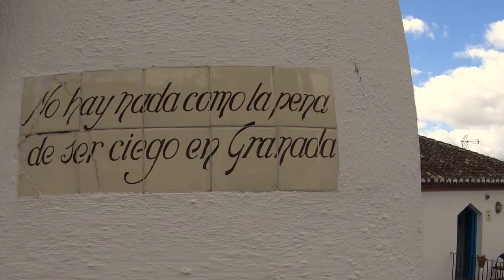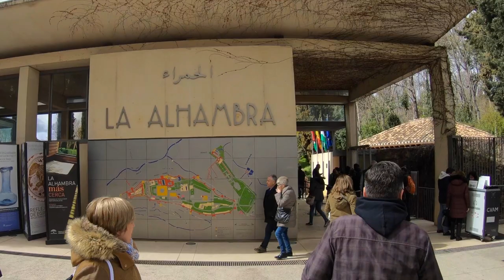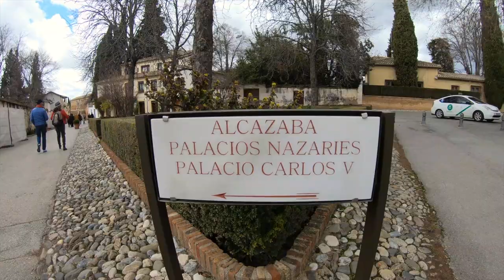Albaicín - La Alhambra - Granada Spain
Wanderful Revolution recently took a trip to Granda, Spain to tour Albaicín (also known as Albaycin from when it was under Muslim rule) and the Alhambre and Generalife Gardens. This place is pretty spectacular, as its a true immersion of many different cultures and religion in one beautiful location. There are so many stunning pieces of architecture and so much to do and see. We spent 2 hours in Albaicin and 3.5 hours in the Alhambra and we feel like we could have spent so much more time roaming around. You can feel the  history here in this Spanish city.

VIDEO EQUIPMENT
GoPro Hero 6 Black
DJI Mavic Air Fly More Combo
GoPro Camera Karma Grip
WD My Passport Wireless Pro Hard Drive
SanDisk Extreme 64GB Micro
Rode Video Microphone
GoPro 3-way Grip
GoPro Mic Adapter
PULUZ GoPro Aluminum Housing
Zhiyun Smooth Q w/ GoPro Plate Gimbal